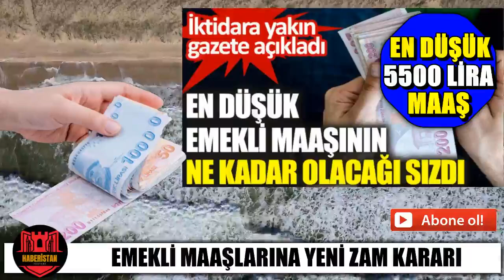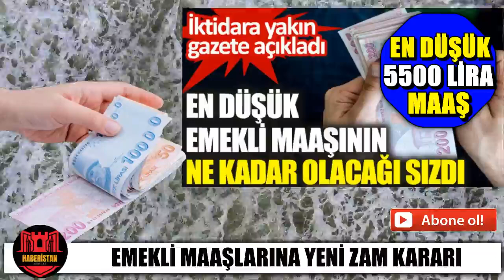EMEKLİLERİN MAAŞI YENİ DÜZENLEME İLE BİRLİKTE EN AZ 5500 LİRA OLACAK